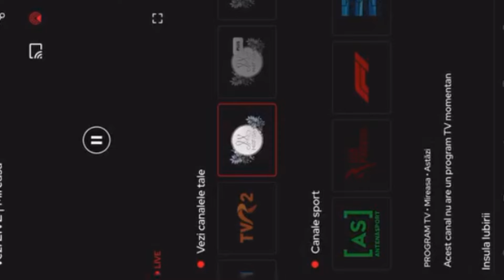Mireasa10🆘️‼️Alexandru&Daiana 🥰💚 - 20 august 2024